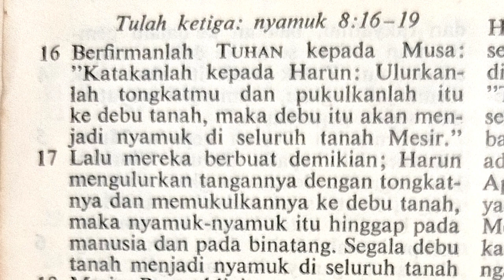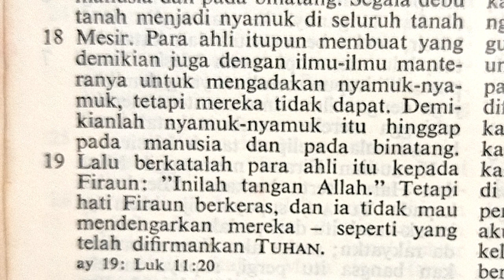Keluaran 8:16-19 | Tulah ketiga: nyamuk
Terima kasih.